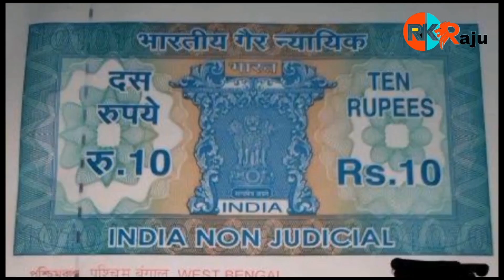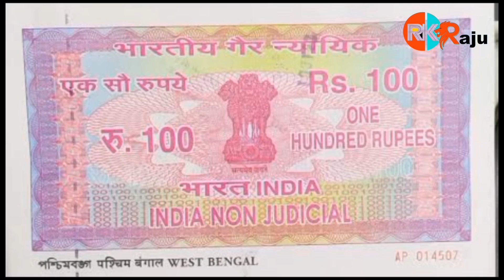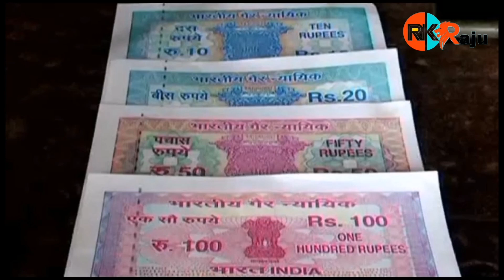Government bond paper